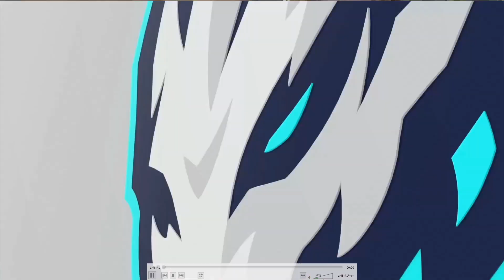ETERNAL FIRE vs FIEND | 2. Harita MIRAGE | Bo3 | REPUBLEAGUE TIPOS Season 2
Maç: ETERNAL FIRE VS. FIEND
Turnuva: REPUBLEAGUE TIPOS Season 2
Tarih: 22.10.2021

Youtube üyeliği ile destek vermek isterseniz aşağıdaki linkten üye olabilirsiniz;

Takipte kalın...!